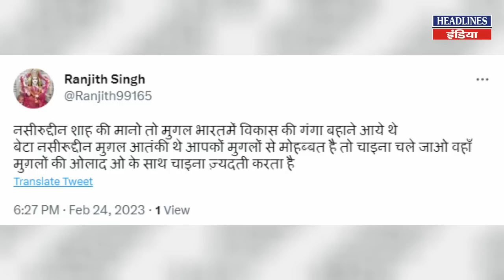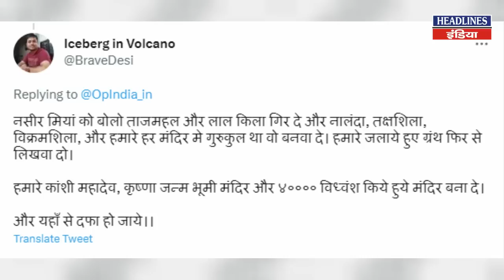Naseeruddin Shah ने मुगलों के पक्ष में बोला ऐसा कि जनता ने लगा दी क्लास । Headlines India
Naseeruddin Shah ने मुगलों के पक्ष में बोला ऐसा कि जनता ने लगा दी क्लास. Must Watch This Full Video